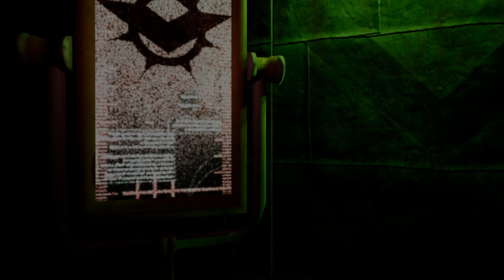Oddworld Horror Game Part 4 - Smile Factory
An Oddworld Fangame Horror Game.

12:04 08/12/2022 13,079